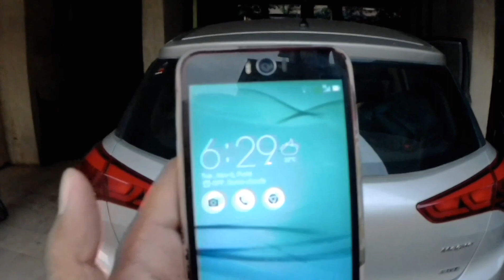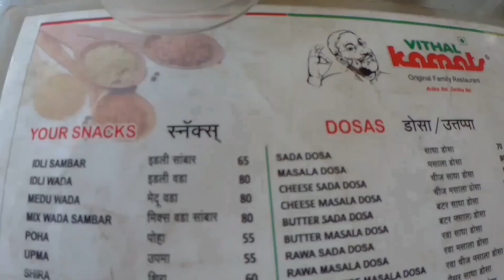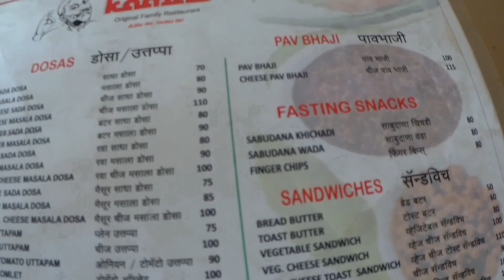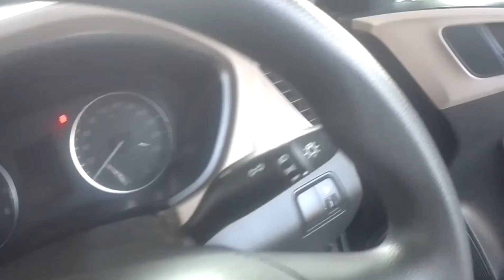Road trip Pune to Aurangabad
Distance:

Pune to Aurangabad distance is 225km. Roads are good.
Once you are out of pune you can speed up. One more
good thing is there are toll (as on Nov 2018) so you save
some money.

Dont worry:
On the way you have many petrol pumps and restaurants, hotels.

Places to visit on the way:
1. Ranzangao ganapati
2. Shani shingnapur
3. Devgarh

Places to visit near Aurangabad

1. Daulatabad Fort
2. Ellora Caves
3. Ajanta Caves
4. Mhaismal (hill station)
5. Biwi Ka Maqbara (Similar to Taj Mahal)